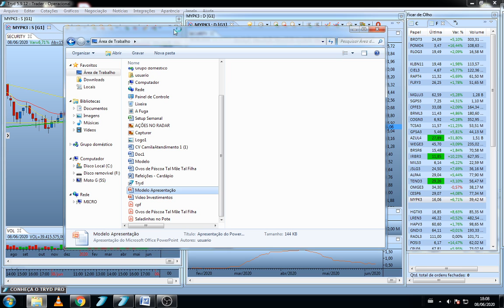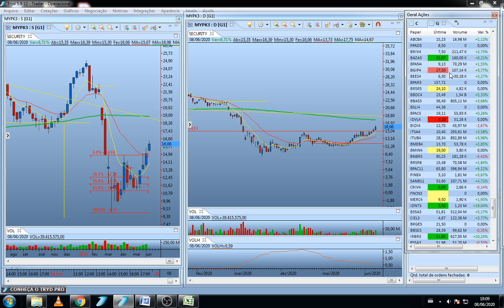Ações no Radar - 09/06/2020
Quer uma planilha com os setups dos gráficos semanais e mensais, gratuitos?